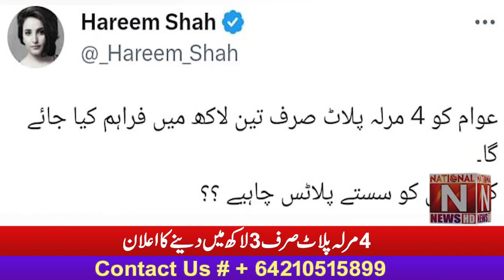Announcement of giving 4 marla plot for only 3 lakhs (National News Nama)